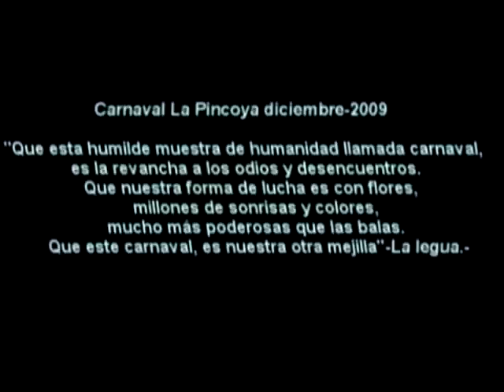Carnaval La Pincoya 2009